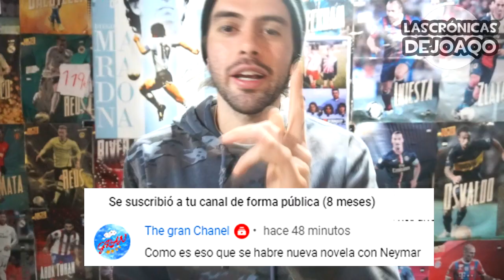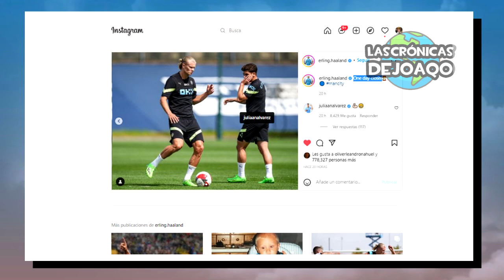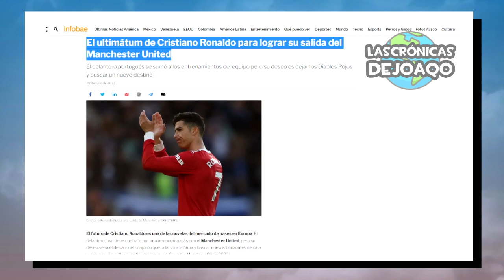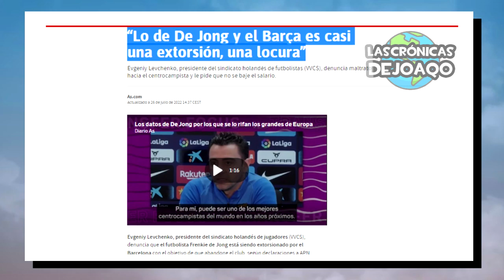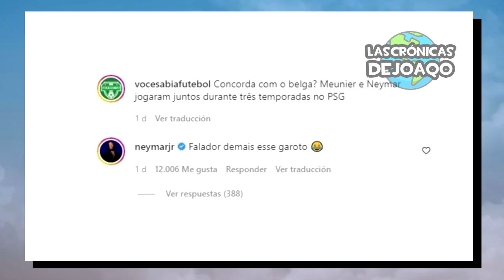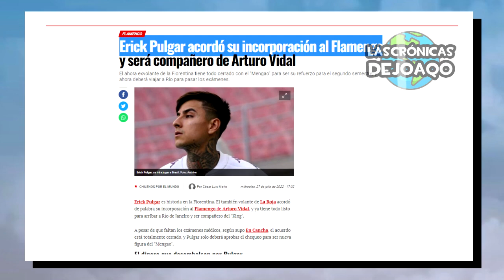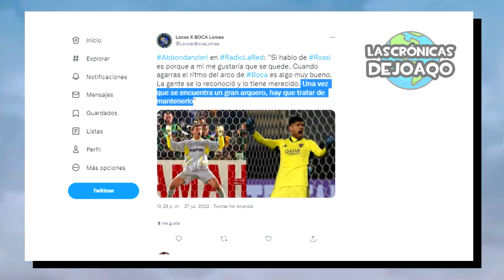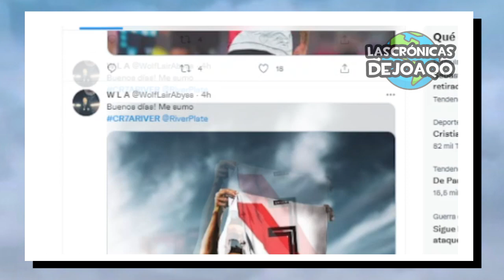Así es el PLAN del PSG para ganar ¡CHAMPIONS!+ POLÉMICO fichaje BARÇA+ CR7 se HARTÓ+ RIVER sorprende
El plan secreto del Dt Galtier para que el Paris Saint Germain pueda ganar una Champions League, el polémico fichaje del Barcelona de Jules Kounde que despertó la bronca del Real Madrid y la Liga Española por la actitud del Sevilla y la estrategia de Joan Laporta, Cristiano Ronaldo se hartó del Manchester United y espera al Aleti, Bayern Múnich y Chelsea, River Plate sorprendió con la venta de Braian Romero y la campaña de los hinchas para Cr7ARiver buscando que Cristiano Ronaldo juegue en el Estadio Monumental, avanzan las negociaciones de Boca Juniors con Agustín Rossi, las lesiones del Pipa Benedetto, Agustín Payero y Luis Advincula, la buena noticia para Marcelo Gallardo, La amistad de Julián Álvarez y Erling Haaland en el Manchester City, el enojo de Klopp por el caso de Firmino, Nahuel Molina llegó al Atlético Madrid, los goles de Taty Castellanos con el Girona, de Sesko con el Salzburgo para vencer al Liverpool y de Ángel Correa con el Atlético Madrid, las reglas que tendrá el Dibu Martínez, el enojo de Patronato con el tema de Barracas Central, el debut de Dani Alves en Pumas, el Flamengo cierra fichaje estrella, Independiente tiene fecha de elecciones para Presidente, Racing quiere renovar a Sígali, San Lorenzo recupera a su joya de Fernandez Mercau, los festejos de Atletico Tucuman a Pusineri, la crítica a Neymar Jr, lo mejor de Messi barcelona Boca River la LigaFutbolProfesional TorneoSocios y CopaLibertadores CopaSudamericana, los más destacados movimientos, rumores, refuerzos y fichajes en este Mercado de Pases, las mejores curiosidades del Fútbol, y mucho más!

00:00 Intro
01:06 Jornada Europea
10:54 Jornada Americana
11:27 Jornada Argentina
12:41 ¿Boca avanza con Rossi?+ Lesiones
14:30 River vendió a Romero y ¿Cr7?